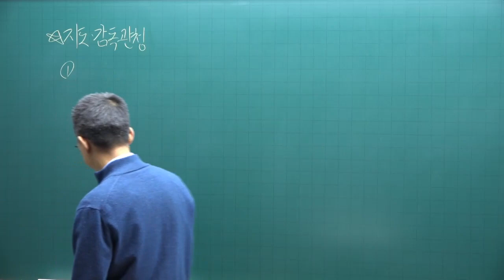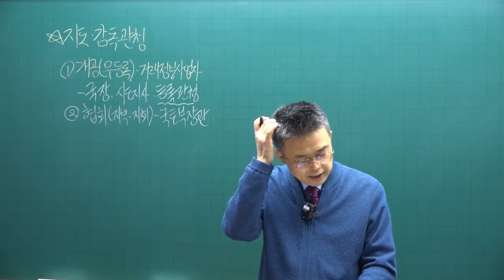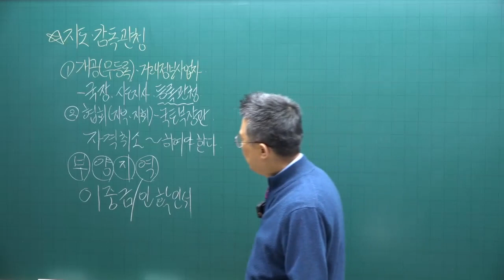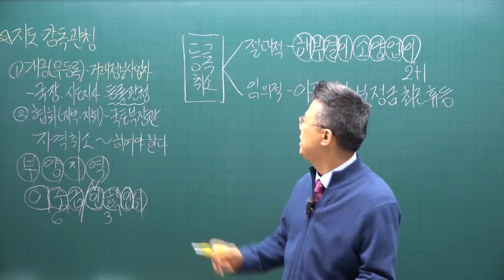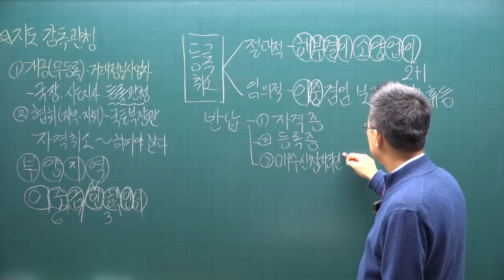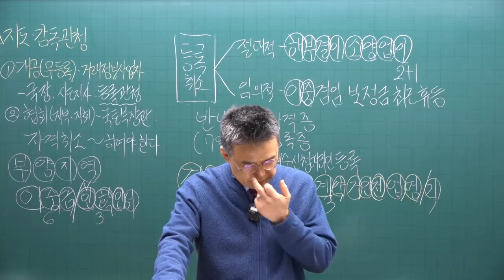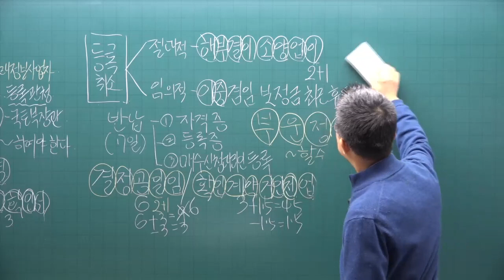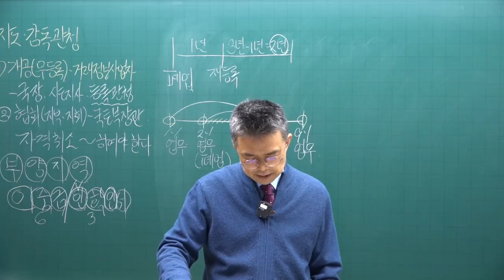[공전무 - 공인중개사 무료인강] 2023년 34회 공인중개사시험 중개사법령및실무 기초이론 제13강 - 기초가 튼튼하면 공인중개사 합격해요.